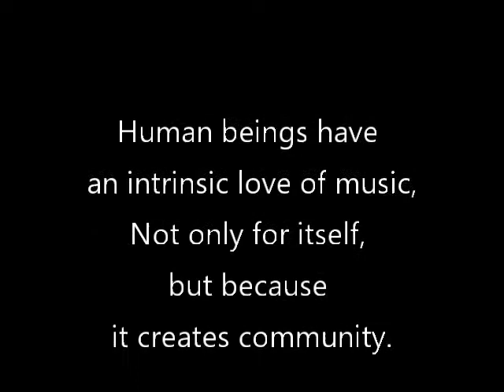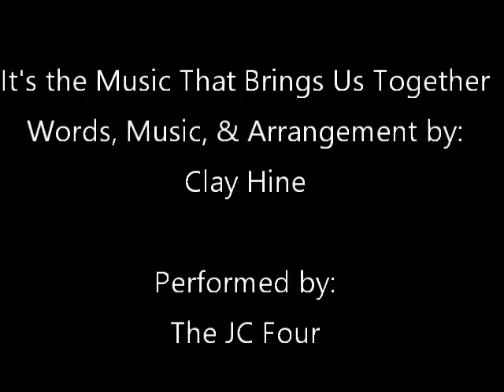It's the Music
Clay Hine's recent song, "It's the Music that Brings Us Together," is sung by the JC Four, a member of the Pontiac-Waterford Big Chief Chorus.